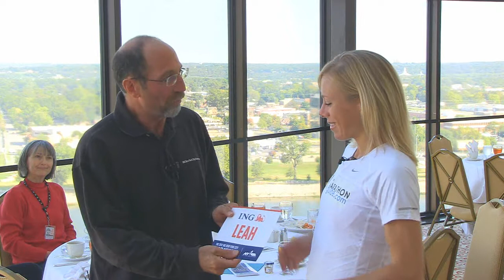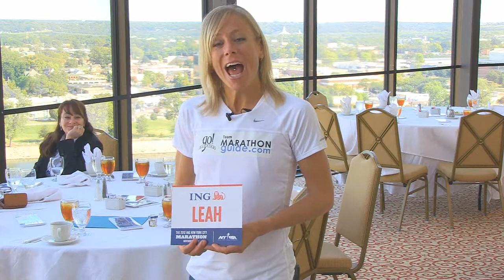Leah Thorvilson New York City Marathon Press Conference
Leah Thorvilson, 4x women's winner of the Little Rock Marathon is presented with her NYC Marathon Racing Bib by Richard Finn of the New York Road Runners Club.